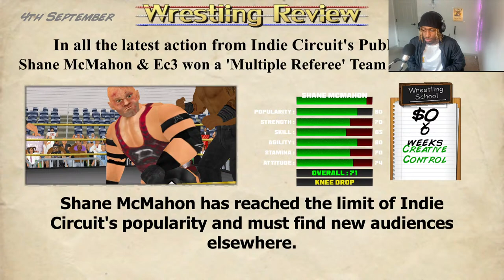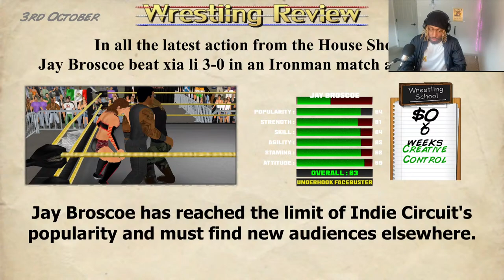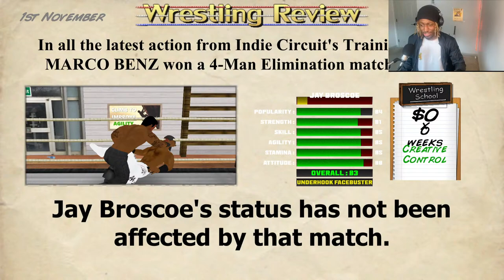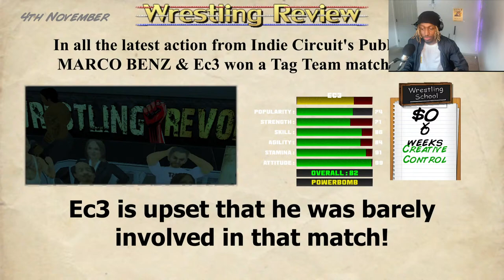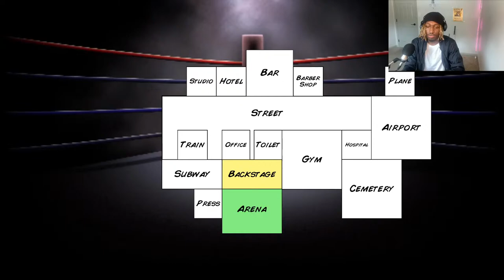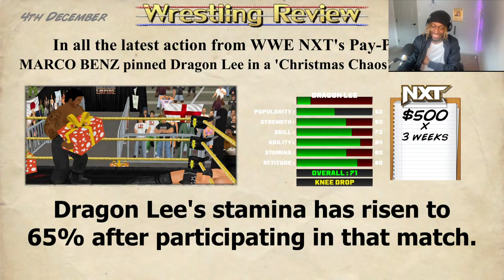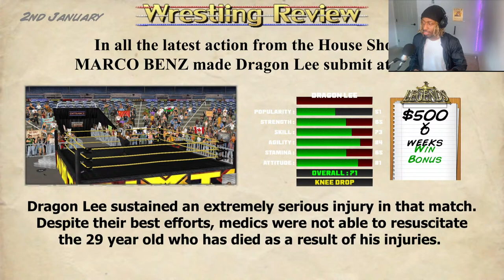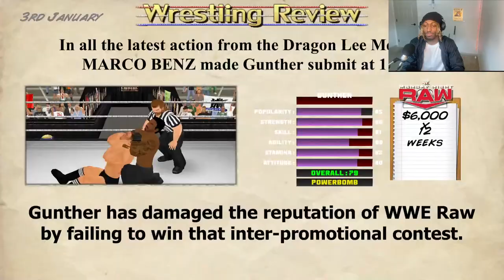Can I Become A World Champion? Wrestling Empire #1